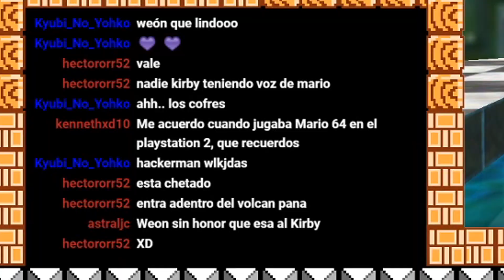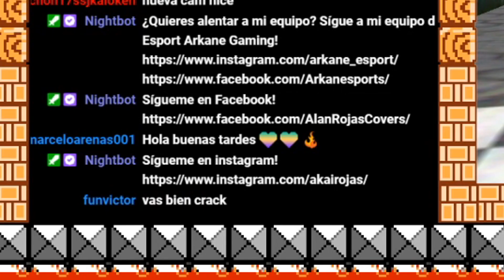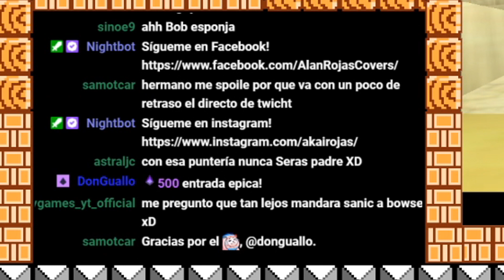Super Mario 64 Online - MOMENTOS DIVERTIDOS (Clips de Twitch)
Primer juego que "completamos" en los directos de Twitch (solo me dio para sacar 100 estrellas y con la ayuda de Kirby jajaja) y primera recopilación de clips :D
Hace mucho tiempo que no disfrutaba tanto al jugar algo hasta el final, y estoy contentísimo que me acompañaron bastantes personas hasta el final, de hecho ya pasamos los mil followers en mi Twitch y espero que sigamos subiendo!

A los que aún no estan pueden seguirme en mi canal de Twitch y acompañarmeen esta nueva travesia, hago lives casi todos los días y cada vez traeré mas juegos clásicos y nuevos :D

Pueden también seguirme en mi Instagram donde siempre estoy avisando cuando estoy en vivo, y es donde mas activo estoy de mis redes jajaja

O tambien pueden seguirme en mi Facebook donde también aviso :D

También pueden unirse al Discord de Arkane Gaming donde siempre estoy conectado con mis amigos, donde conversamos y compartimos memes, jugamos etc

Además sigan a Arkane Gaming, club de esports donde soy jugador de Rocket League, y actualmente estamos jugando una Liga Chilena que esta re buenarda!